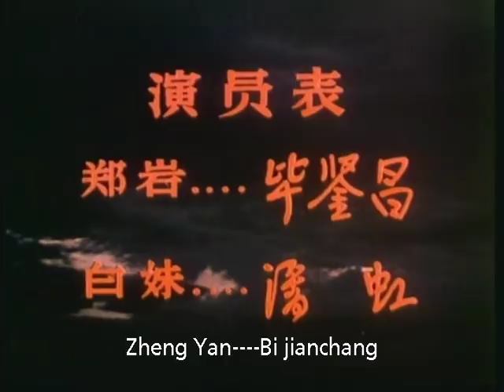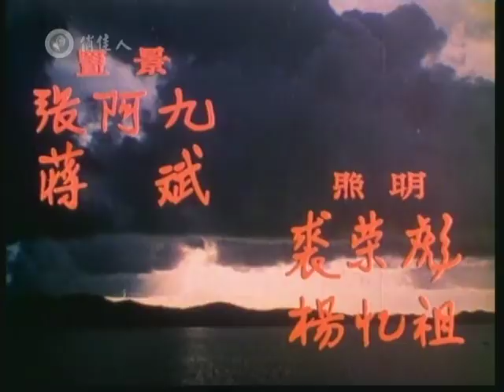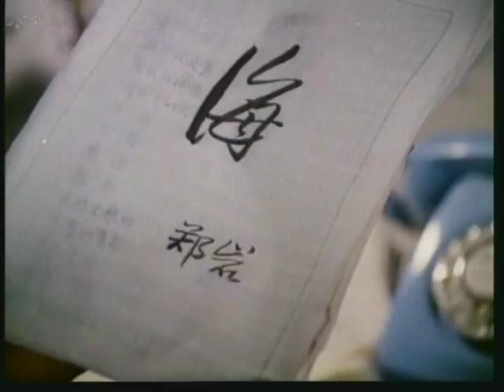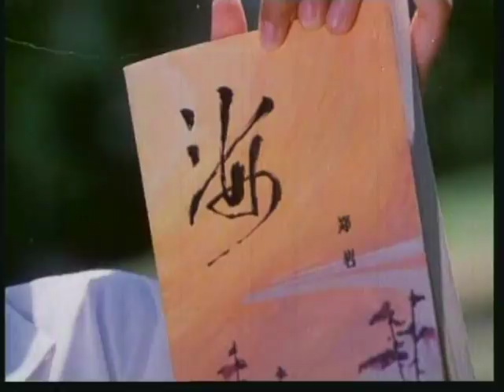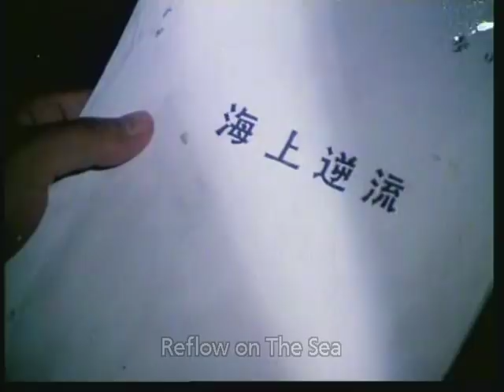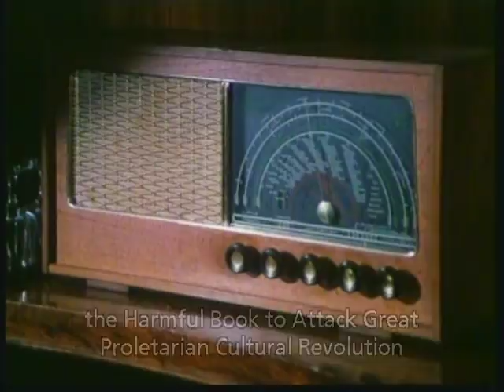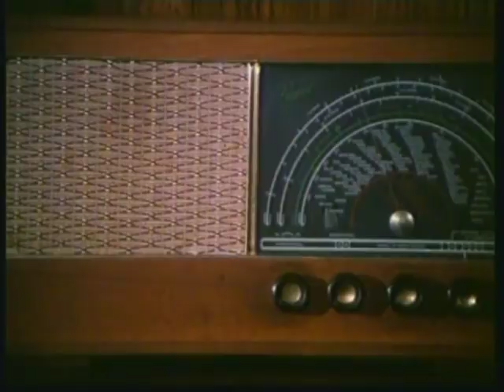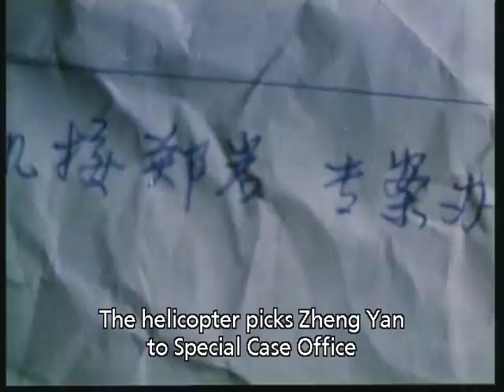Wu Tang Collection - Sunray Through Clouds (English Subtitles)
Director: Ou-yang Shan Zun
Cast: Bi Jianchang, Pan Hong, Song Yining, Liang Yuru

The story takes place, during the winter while  Zheng Yan is staying in the hospital for treatment  and strikes up a relationship with the doctor Bai Mei. Due to their common interests  they produce a sincere love.